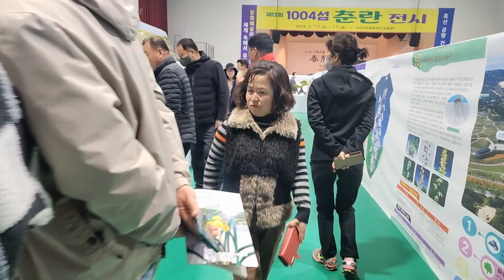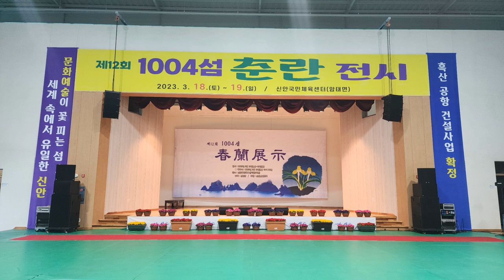한국 여행 : 신안군 제12회 1004섬 춘란 전시 2023 /드론영상 (Richard Park/리차드박)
제12회 1004섬 춘란 전시
12th 1004th Island Chunran Exhibition
장소 : 암태도 신안국민체육센터
Venue: Amtaedo Shinan National Sports Center
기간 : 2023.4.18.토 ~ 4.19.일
Period: Saturday, April 18, 2023 to April 19, 2023
전남 신안군 가볼만한 곳 제12회 1004섬 춘란 전시 암태도 신안국민체육센터 리차드박 Richard Park